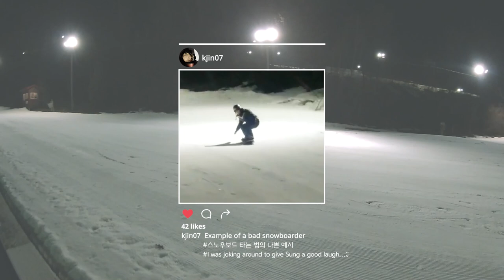[Vlog] Christmas in Door County | 6 Guys Off to WI | Ski, Snowboard...and unwanted HeartSignal(?)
Who doesn't need a little bit of Christmas spirits all year long?
Six Guys off to Door County, WI the day after Christmas (aka. Boxing Day)

10년지기 6명의 크리스마스 우정 여행! 미국 위스콘신 도어 카운티로!

Thank you to all the boys...and a little bigger 'thank you' to Phil for filming on the slopes!

A comment would be very encouraging too!